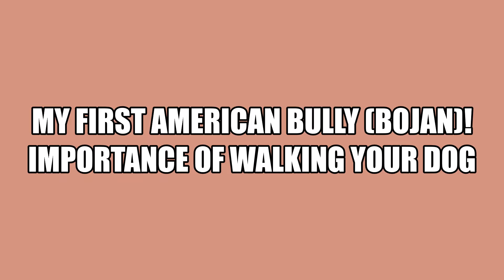MY DREAM DOG SINCE I WAS A CHILD, MY FIRST AMERICAN BULLY! 5 BENEFITS OF WALKING YOUR DOG!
Welcome to Doc Eric Klinefelter YouTube Channel!

Dr. Eric Klinefelter is a brilliant and multi-talented individual. He is credited as being the first Filipino vlogger in the Philippines to successfully interconnect the BEST (Bikes, Education [with Statistics & Research], Setup, and Travel) CONTENT to the mainstream! He is also popularly known as the "The Doctor" and is one of the most idolized and influential person in the social media, education, professional community and to the teaching and riding communities as a whole. He is a former College Professor, now a High School Teacher, International Research Presenter, Research Writer, Statistician and a Motorcycle Enthusiast.

Doc Kline. really appreciate all of your comments and critics on this YTC which is one of the most comprehensive, interesting & educational channel!

Expect that there will be a lot more videos to come!